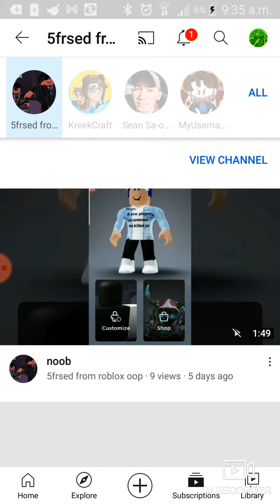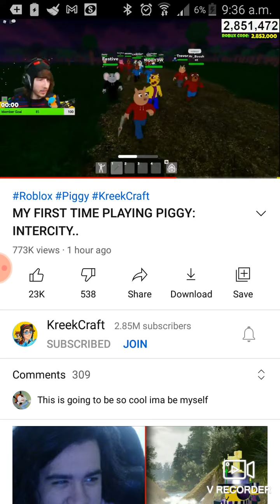react only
HaHaHa gago